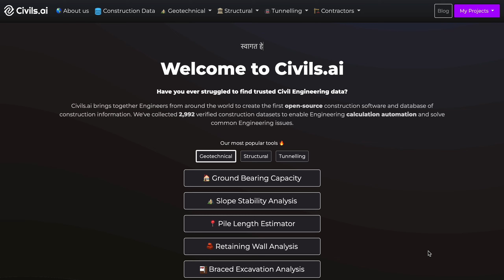Civils.ai | Steel Piles technical data import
In this video we show how users can quickly import the digitized steel driven piles technical data from partner suppliers directly into our free Pile Length Calculator, automating their design process and making it easier.